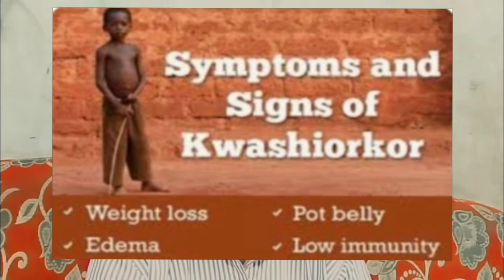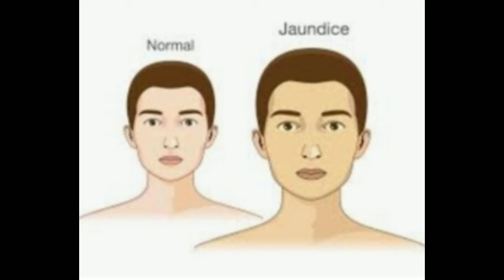Digestion - Last Part / Do you know ! /jimmylearningspecial